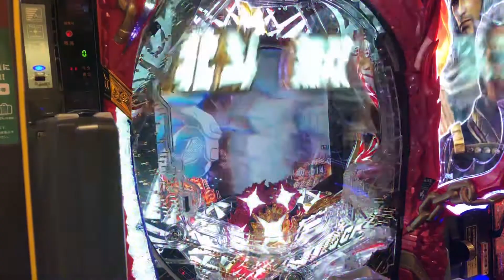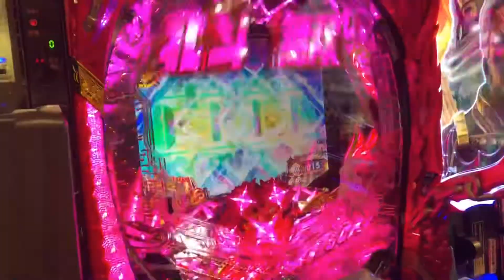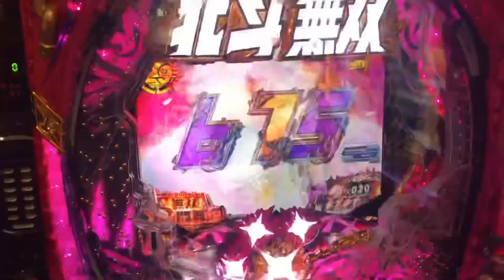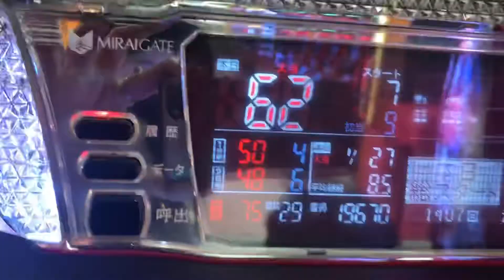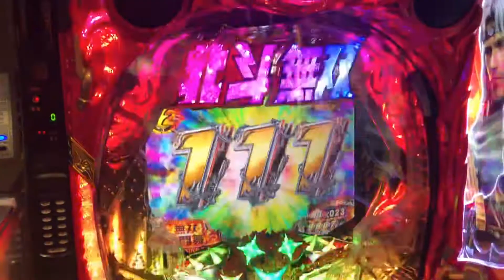大当たり 新しいケンシロウ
熱いリーチケンシロウ